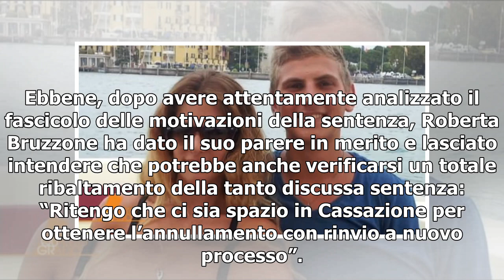Omicidio Marco Vannini, Roberta Bruzzone: "La sentenza dello scandalo può essere annullata!"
Omicidio Marco Vannini ultime notizie: i legali della famiglia sperano nel ricorso in Cassazione contro la sentenza d’Appello decisamente generosa nei confronti del principale imputato, Antonio Ciontoli, che ha beneficiato di uno sconto di pena – da 14 a 5 anni di carcere – per avere ferito con un c...